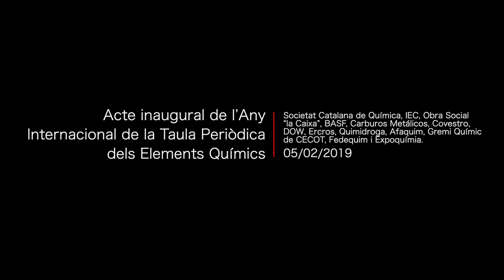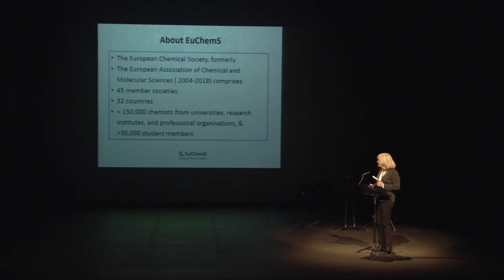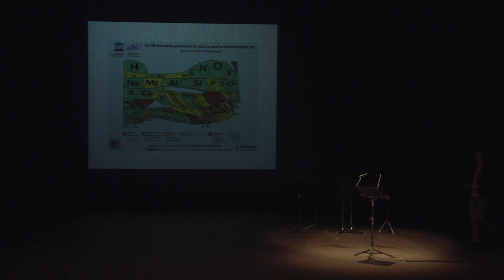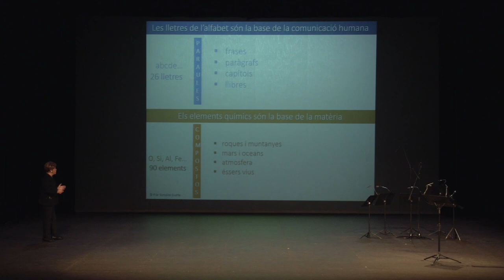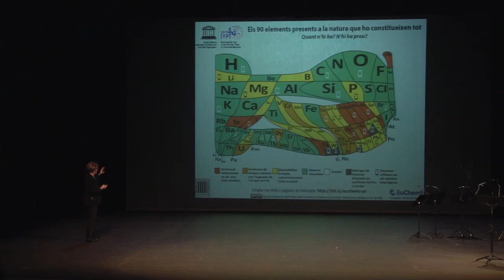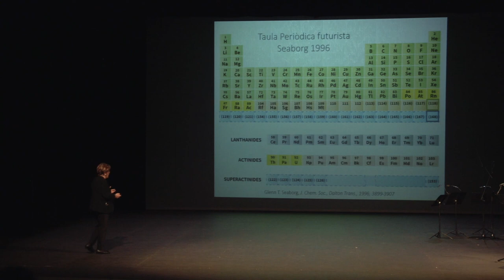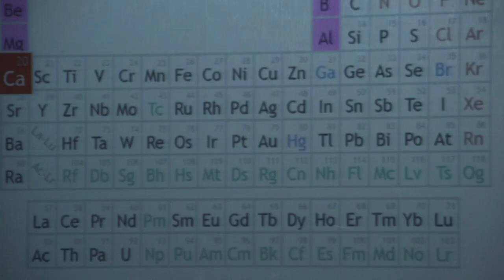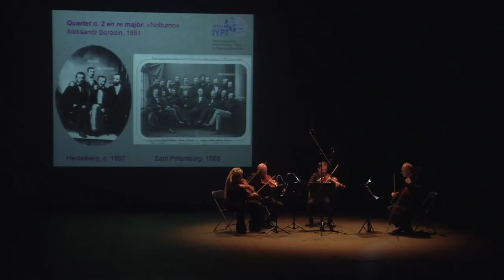Acte inaugural de l’Any Internacional de la Taula Periòdica dels Elements Químics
L’acte inaugural de l’Any Internacional de la Taula Periòdica dels Elements Químics serà presidit per la consellera d’Empresa i Coneixement, Àngels Chacon, i hi participaran el president de l’IEC, Joandomènec Ros; el diputat delegat d’Educació de la Diputació Barcelona, Rafael Homet; el president de la Societat Catalana de Química, filial de l’IEC, Carles Bo, i la presidenta de la Societat Europea de Química, Pilar Goya.

Organització: Societat Catalana de Química, IEC, Obra Social “la Caixa”, BASF, Carburos Metálicos, Covestro, DOW, Ercros, Quimidroga, Afaquim, Gremi Químic de CECOT, Fedequim i Expoquímia.

L'acte va tenir lloc el 5 de febrer de 2019 a la Sala Ovidi Montllor de l’Institut del Teatre de Barcelona.